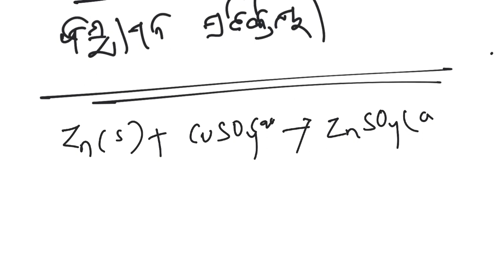CLASS-10 SCIENCE CLASS|PHYSICAL SCIENCE|CHEMICAL REACTIONS AND CHEMICAL EQUATION|IMPORTANT THEORY